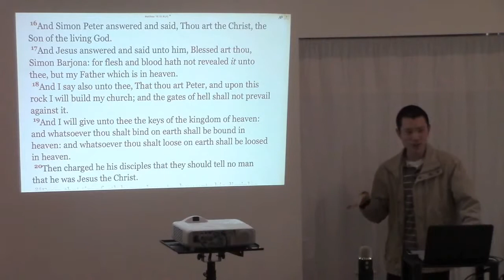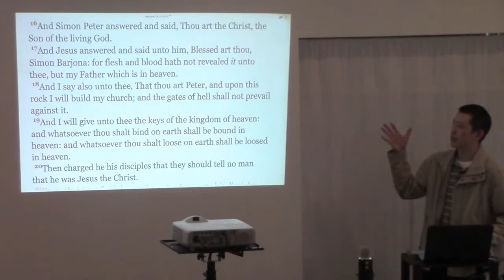Jesus Christ Descended into Hell Before He Ascended to Heaven (Ephesians 4:9-10)